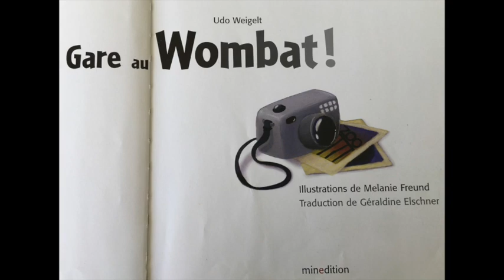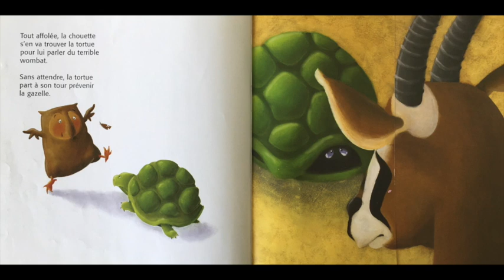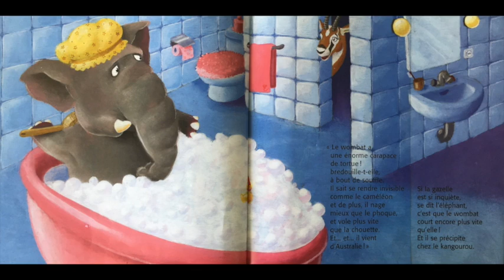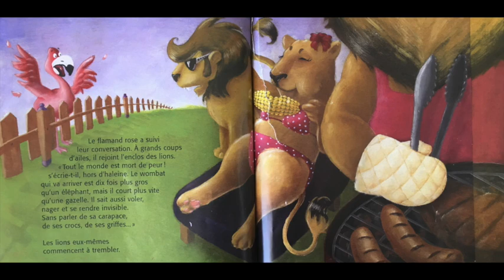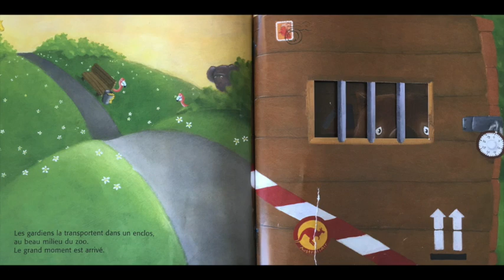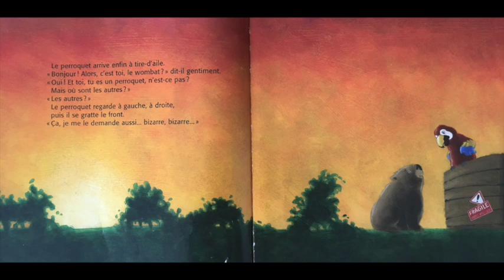Gare au wombat par vivi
L'arrivée d'un nouvel animal au zoo crée la panique. Est-ce vraiment justifié?